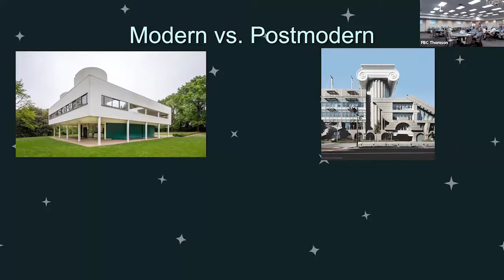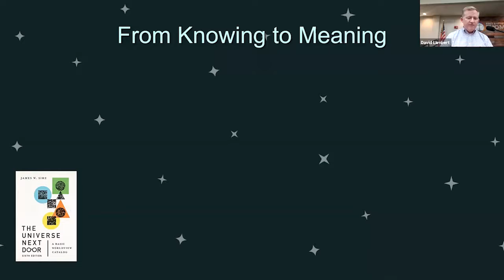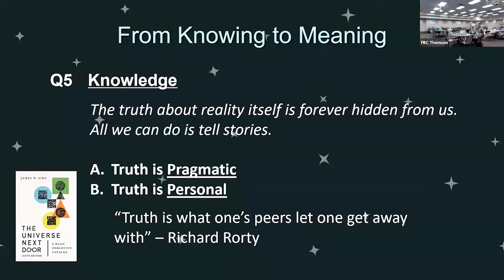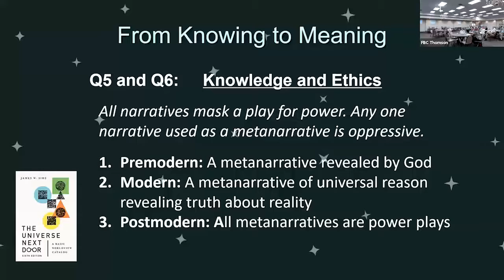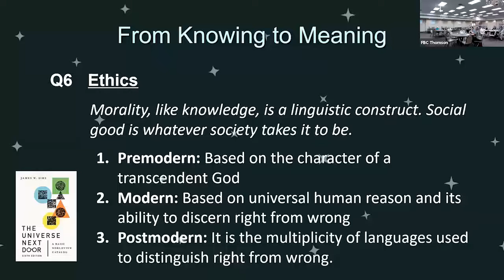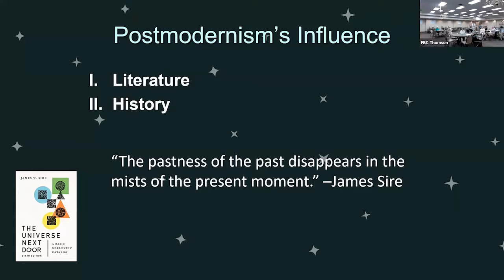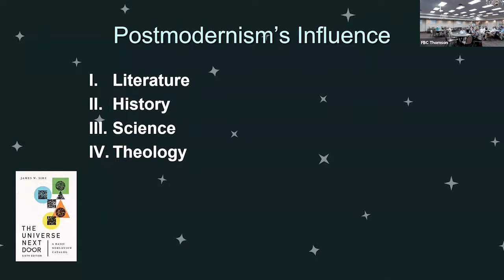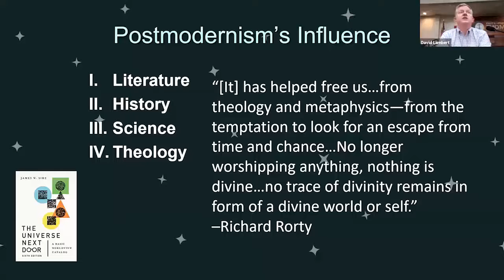War of Worldviews Session 7: Postmodernism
We discuss the postmodern worldview, which is the predominant worldview in the West today. We examine several examples of this unsustainable philosophy's rejection of objective truth in favor of relativism and personal narrative.